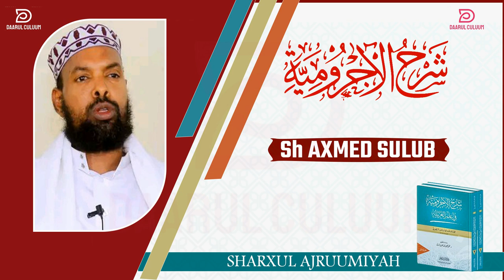AJRUUMI || 003 || SH AXMED SULUB